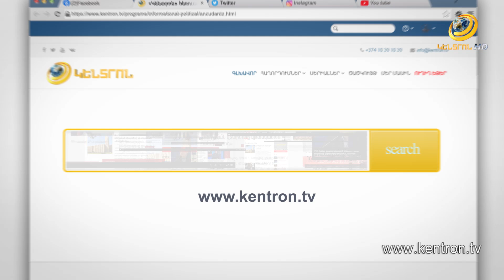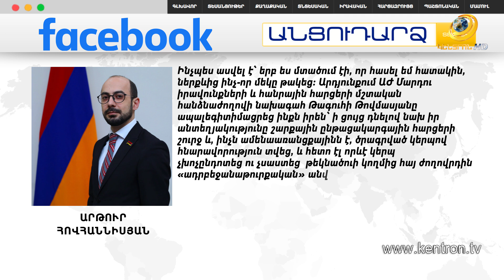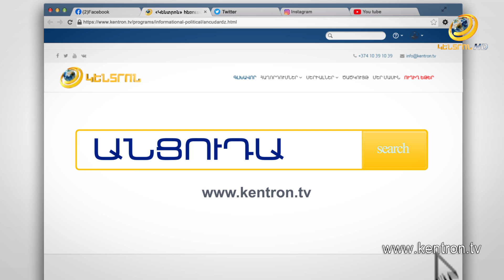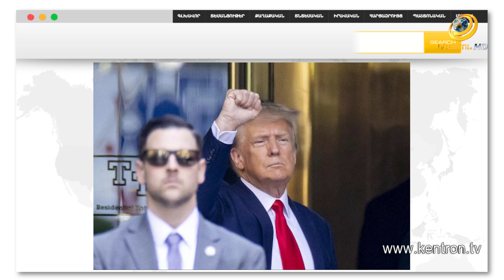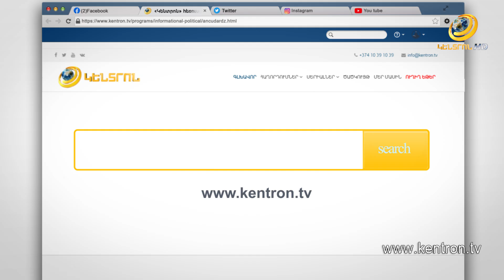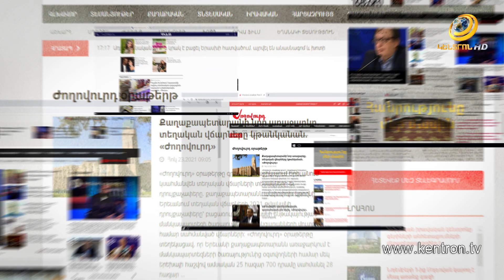Ադրբեջանի բանտում պահվող լիբանանահայը ողջ է